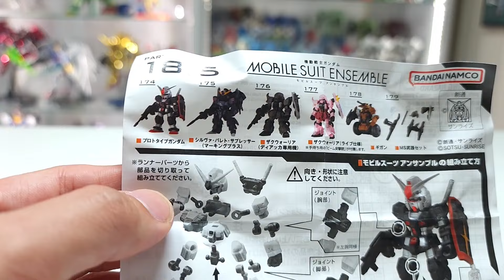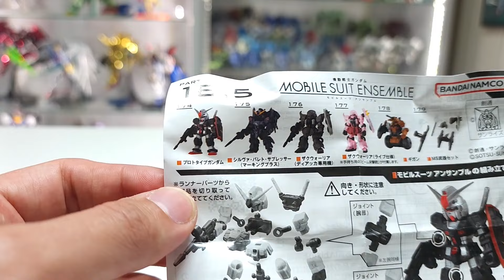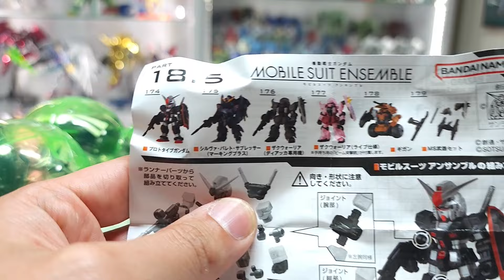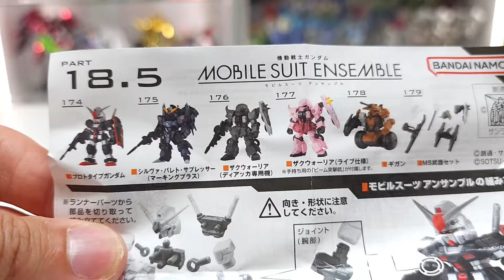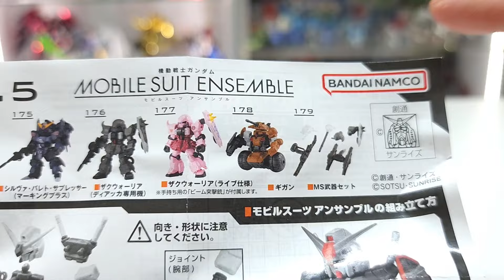【モビルスーツアンサンブル】色変更に重塗装！！過去弾がパワーアップして再登場！今回はプロトタイプガンダムとギガン！『MOBILE SUIT ENSEMBLE 18.5』開封レビュー！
タカハシです！

今回は2023年9月に発売された『機動戦士ガンダム　MOBILE SUIT ENSEMBLE 18.5』を開封レビュー！
今回はラインナップが多いので前後編に分けます！

〇アンサンブル収納におすすめのケース！
『シンコハンガー コレクションケース』
＝Amazon＝
【ユニット】

＝タカハシのSNS＝

普段はこちらで情報発信しています↓
X